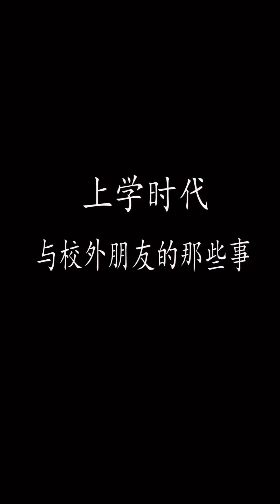網管與大哥發生口角，氣氛緊張至極，竟是為了小零食【上學時的那些事8】短劇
哈嘍大家好，我是精分姐夫，每天為大家分享懷舊往事
視頻未連續劇情，大家要從頭開始看！